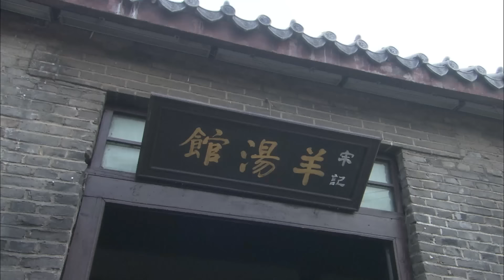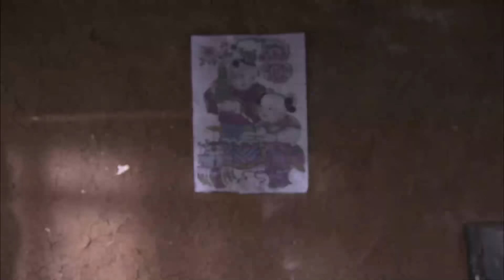【Full Movie】日軍假扮難民進村，誰料日軍一句話直接暴露身份 ⚔️ 抗日 | 战争 | Kung Fu | 欢迎订阅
FHDZZ